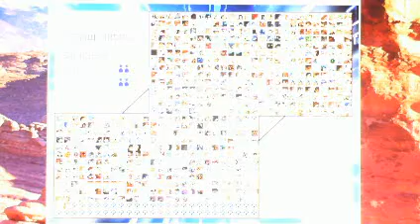Stargazer1331 Random Mugen Battle #289: Dios & Huey Freeman vs. Mecha Dragon & Squidward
In Battle 289, we have Dios and Huey Freeman vs. Mecha Dragon and Squidward.  This battle was one of the quickest I've ever seen.  Overall, it was a joke and then some and the reasoning behind that becomes clear as soon as the characters are revealed.